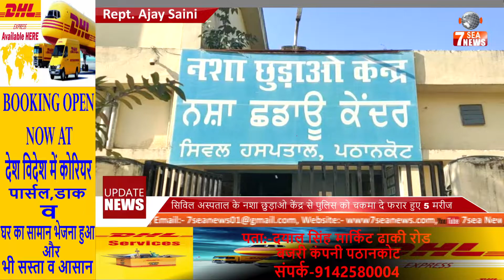सिविल अस्पताल के नशा छुड़ाओ केंद्र से पुलिस को चकमा दे फरार हुए 5 मरीज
7Sea News was established in March 2017 by Ajay Saini, and is an English, Hindi, and Punjabi language Web News Channel with a aim to update everyone what and when happening in District Pathankot. It will be an eye on all aspects of life and living of Pathankot with minute to minute updates of Adminstration,  Politics, Social, Religious, Adventures, Crime, Sports, etc in District Pathankot.